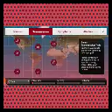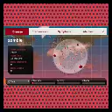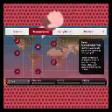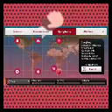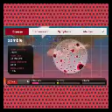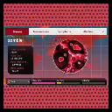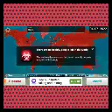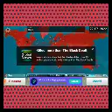spread the zombie appcilips (plague Inc)